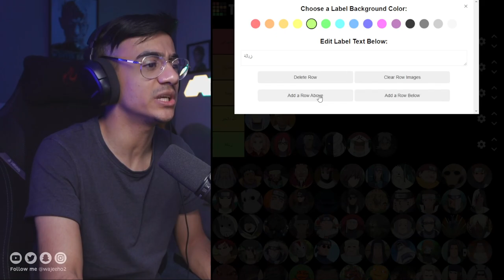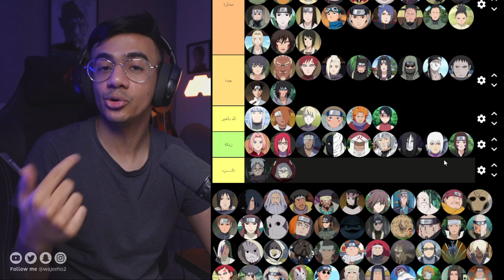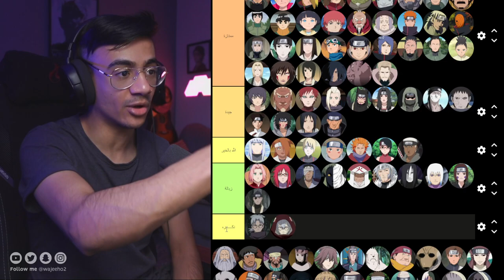ترتيبي لشخصيات Naruto !